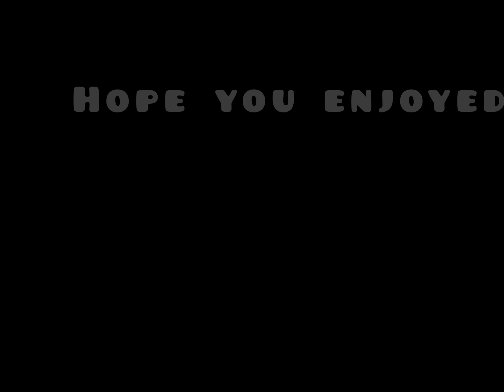~BLESSED MEME~ original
Hoi this was my first ever video hope you like it! It’s uhh very weird oof my neck also hurts T^T..anyways here’s the links!

Apps I used:
InShot